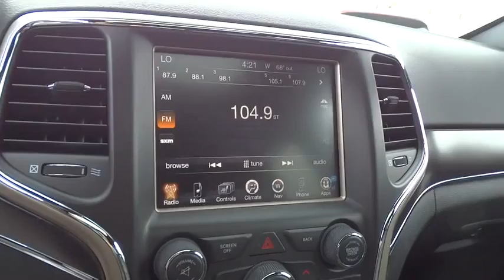2014 Jeep Grand Cherokee Reno, Carson City, Northern Nevada, Sacramento, Elko EC462337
2014 Jeep Grand Cherokee Limited - Stock#: EC462337 - VIN#: 1C4RJFBG9EC462337